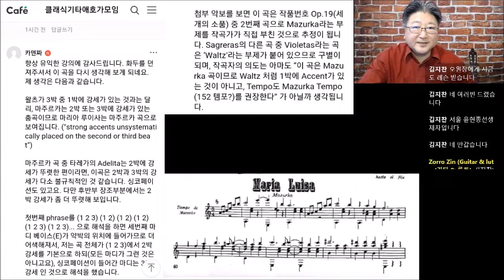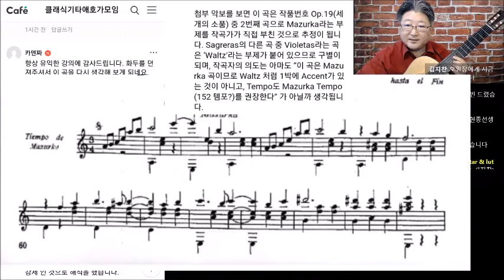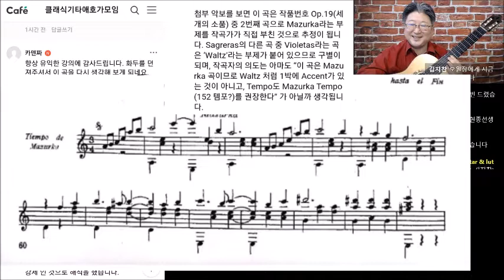마리아 루이사를 위한 생각3 (2022년 첫방)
이 영상은 2022년 1월 1일에 있었던 "Live 30분연습"에서 발췌 편집했습니다.
마리아 루이사에 대한 해석과 고민을 말씀해 주신 제임스 리님, 네이버 클래식기타 살롱의 휴아님 그리고 네이버 클래식기타애호가 모임에  카덴짜님께 감사 드립니다.
생각과 고민은 계속됩니다.
아주 작은 하나까지 의견을 말씀해 주세요.
30분 연습은 거의 매일 저녁 7시에 라이브로 시작됩니다.